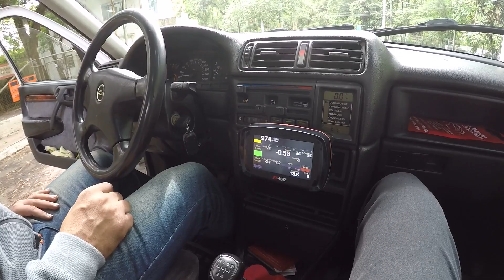🚀 VECTRA GSi TURBO RONCO ESCAPE MOTOR C20XE POPS AND BANGS DE@FuelTechOficial FT450 RODAS ARO 17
Realize o seu sonho do carro Turbo na Dias Racing
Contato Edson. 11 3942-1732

Instagram do Rodrigo dono do carro @rodrrigo_mbarbosa

Meu Instagram @jeandogolturbo

VECTRA GSI TURBO COM MOTOR C20XE DE @FuelTechOficial  FT450 RODAS ARO 17

Oficina Dias Racing: Turbo Aspirado e Originais

Artefacto Car Funilaria e Pintura

LISTA  LINK DOS VIDEOS CARROVLOG AQUI NO CANAL

Specs / Ficha Técnica

CHEVROLET VECTRA GSI ANO 1994

MOTOR C20XE ORIGINALMENTE COM 150 CV

TURBINA .42.63 ZR TURBOS 0,5 DE PRESSÃO

INJEÇÃO PROGRAMÁVEL @FuelTechOficial  FT. 450

BICOS BOSCH 80 LB

SUESPENSÃO FIXA PREPARADA NA GASS AMORTECEDORES

RODAS ARO 17 MODELO CATA VENTO RÉPLICA D AORIGINAL DO CARRO

PNEUS 205/45/17

FREIO A DISCO NAS 4 RODAS COM ABS ORIGINAL

POTÊNCIA AFERIDA EM DINAMOMETRO 250 CV NAS RODAS

ACERTO E MONTAGEM EDSON OFICINA DIAS RACING

Assistam com Fone de ouvido + Hd para Obter a melhor imagem e áudio.